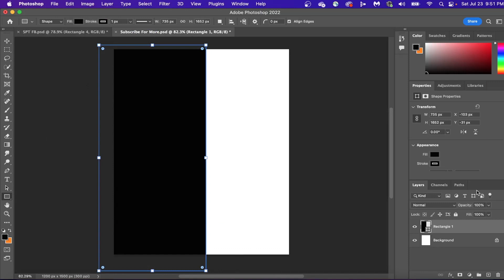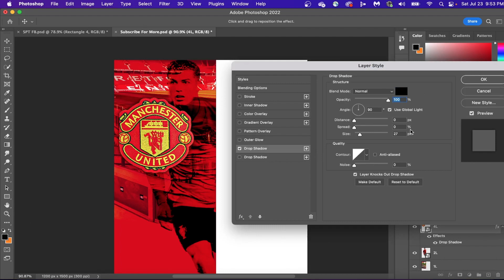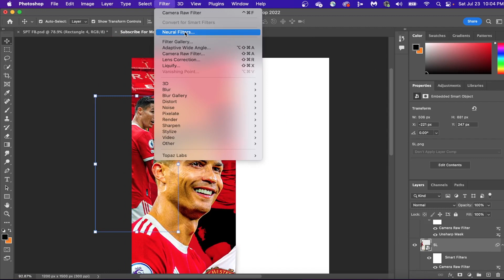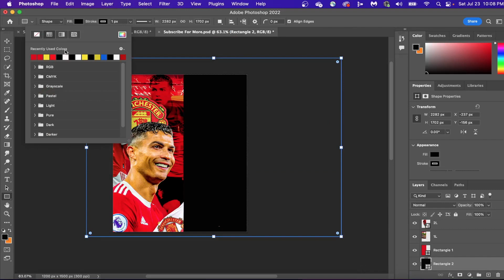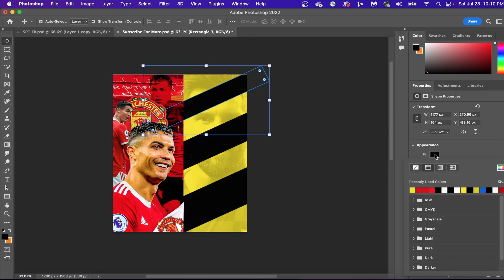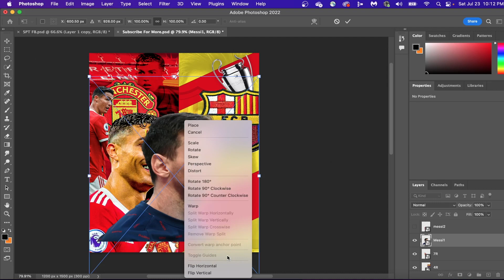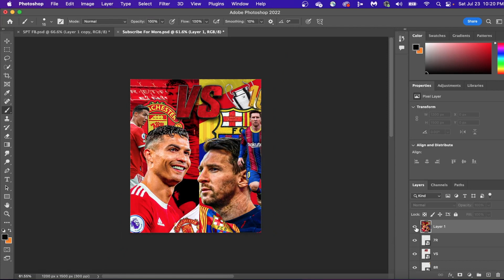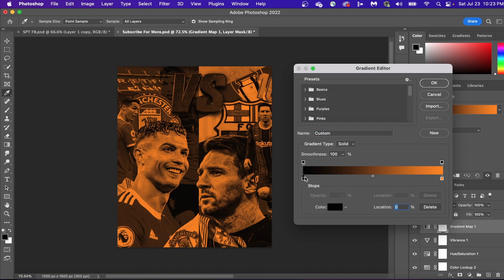Photoshop Tutorial - How to Create A CLEAN Sports Poster Design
In this sports design tutorial I breakdown how to create a poster design for football/soccer. This video is very unique and not a lot of people do this type of tutorial, i give you the assets in the description here, and you can follow along step by step to create the exact design. If you have ANY questions, leave it in the comments, if you look at any of my recent videos, and even old ones i always respond back to any questions you all have! Graphic design is easy if you just follow along and learn as you go!

The different elements of the design can be found in the timestamps below!

⏱Timestamps ⏱
0:00 Intro
0:18 Step One: Background (LEFT)
2:58 Step Two: Background (RIGHT)
4:28 Step Three: Player Detail
4:47 Step Four: Download PSD!
5:06 Step Five: Camera Raw
5:41 Step Six: Color Lookups
6:55 Outro

🔗 Links 🔗
⬇️ PSDs, Graphics Packs, Early Access to Videos ⬇️

🧑‍💻Tech🧑‍💻
💻 2021 Macbook Pro 14 inch
View Sonic Color-Pro Monitor
Logitech MX Master 3s Mouse
Logitech MX Keyboard
Shure SM7B Microphone
Extension for SM7B to Boom Arm
Blue Compass Boo Arm
Focusrite Scarlett 2i2 Interface
(2x) XLR Cables

💥Desk Setup💥
Flexispot Sit/Stand Desk Legs
Ikea Karbly Walnut Countertop
Ikea Alex Drawers

💡Lighting💡
Hue Bluetooth Smart Lightstrip
Hue Smart Bulb
Hue Bridge

Extras*
Cleaning Spray for Monitor/Laptop